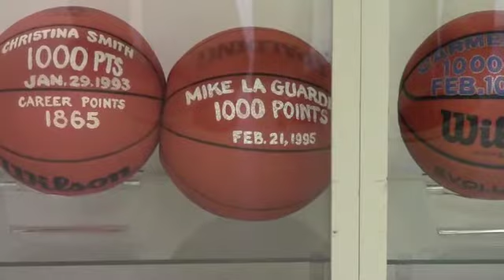trophy mark kundrotas